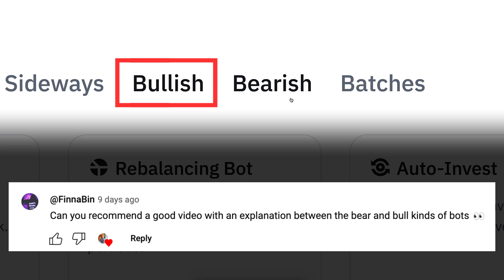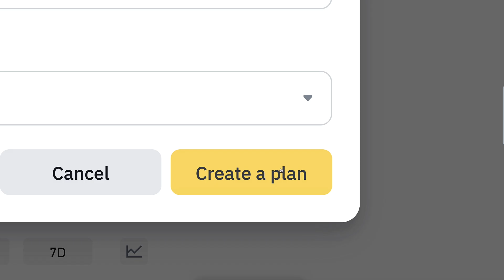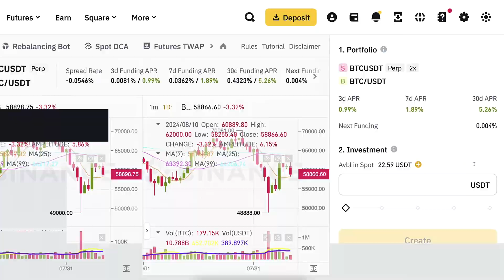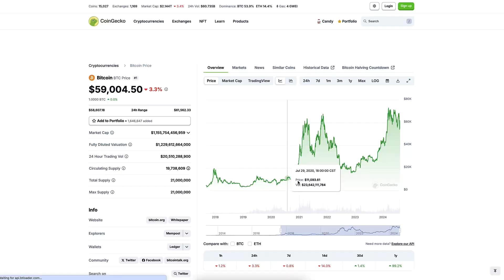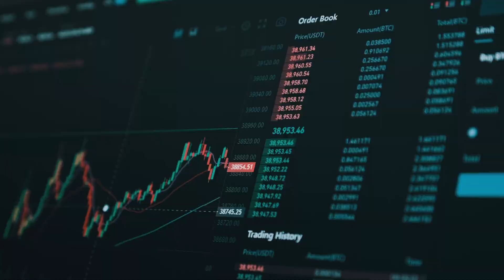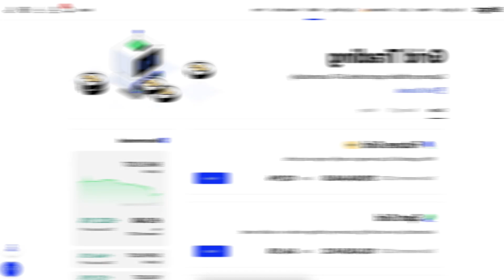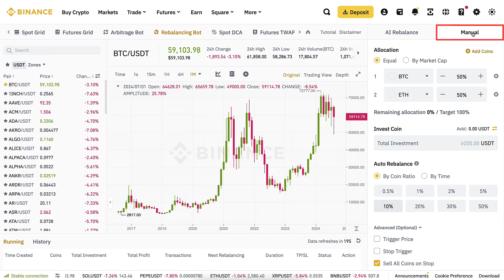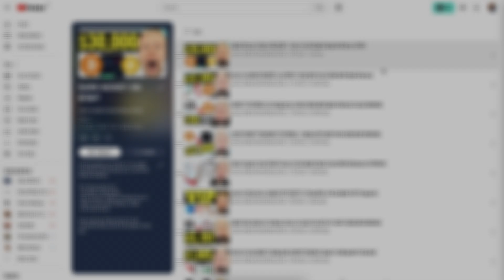How to Use Binance Trading Bot (Crypto Trading Bot Tutorial)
2) BYBIT 🧡 A Great Alternative with Added Benefits

3) BINGX 💙No ID Required to Use the Platform